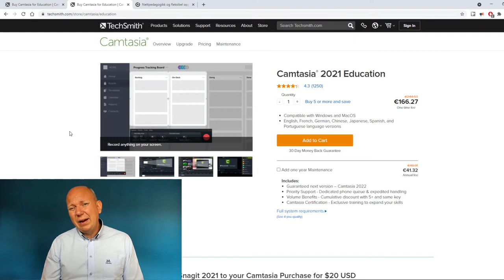Utstyrsbehov Nettpedagogikk og fleksibel opplæring